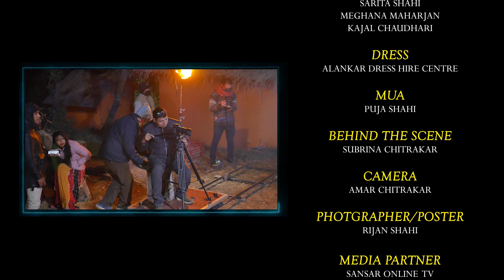Kaslai Diu Ma - Sarju Ranjit | Salona Bajracharya & Kiran Joshi | Official New Nepali Song 2077/2021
Kaslai Diu Ma - Sarju Ranjit Ft. Salona Bajracharya & Kiran Joshi | Official New Nepali Song 2077/2021

Song: Kaslai Diu Ma
Vocal/Lyrics/Music: Sarju Ranjit
Arranger: Bhupal Man Singh, Dr. Ajay Kranti Shakya
Production Manager: Ujaya Shahi
Artist: Salona Bajracharya & Kiran Joshi
Dress: Alankar Dress Hire Centre
MUA: Puja Shahi
Behind The Scene: Subrina Chitrakar
Camera: Amar Chitrakar
Photographer/Poster: Rijan Shahi
Media Partner: Sansar Online TV
Asst. Camera: Subrina Chitrakar
Edit/Color: Amar Chitrakar
Producer: Samita Ranjit Shrestha
Director: Rajan Shahi
Copyright Provided By Sarju Ranjit